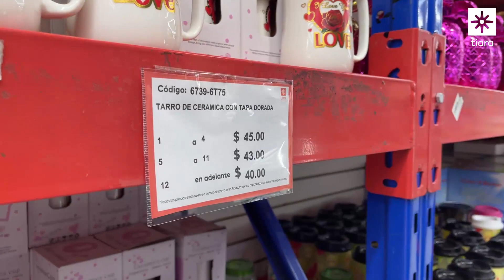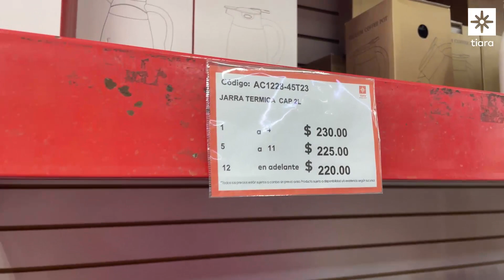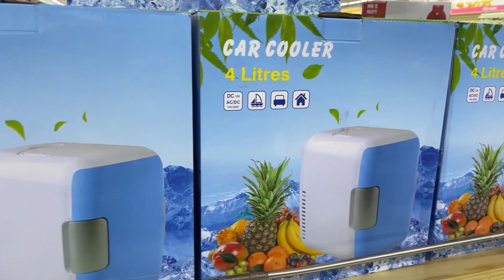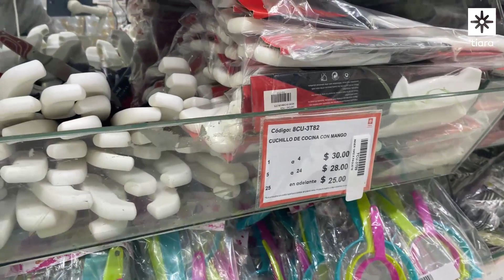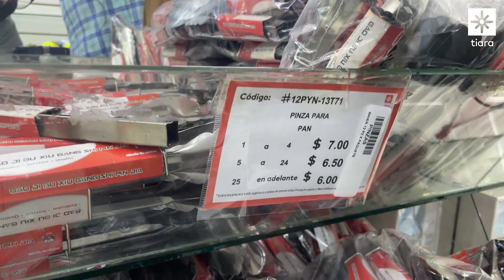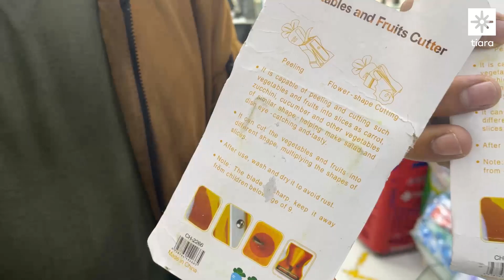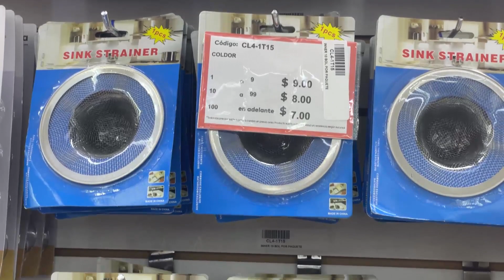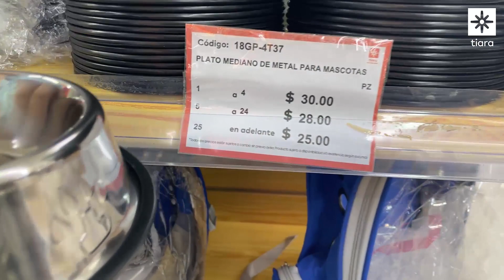Mini-recorrido Tienda CRISTAL (Planta baja): ¡Hogar, Cocina, Mascotas y más! 🏘🐶🎁👇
¡Hola! Este Miércoles visitamos la planta baja de tienda CRISTAL, donde en compañía de @christophersalazar6365 vamos a ver lo más nuevo en nuestra sección de Hogar y Cocina, pasando también por las figuras de Resina y los artículos para mascotas.